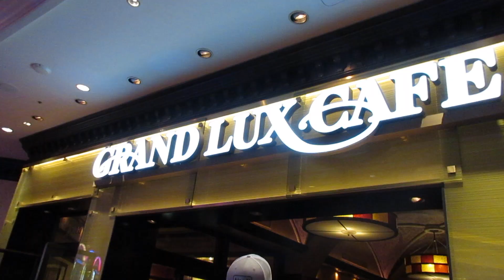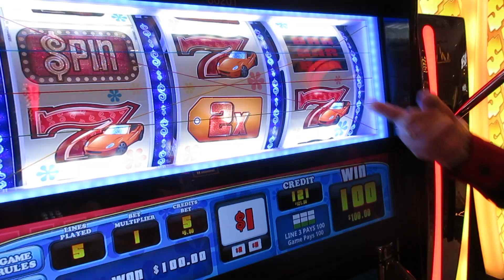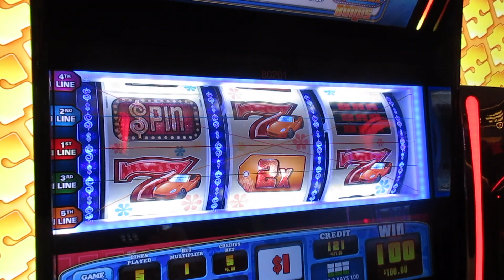A day at the Venetian...Spending time with my mom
Had a really great day with my mom. We went to have breakfast at the Grand Lux Cafe then played slots a little bit. She won $121 from the price is right slot machine! Then we saw a dirt tornado by Red Rock from our room.